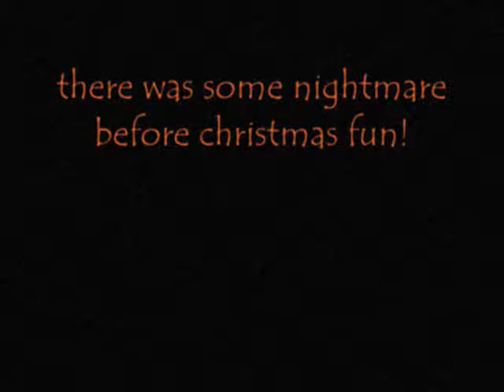Nightmare Before Christmas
I love the Nightmare Before Christmas